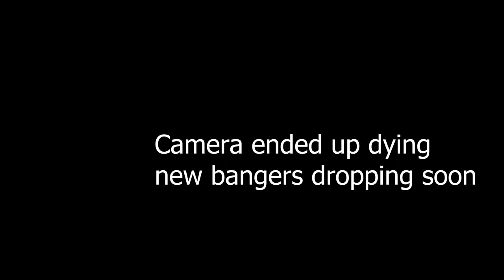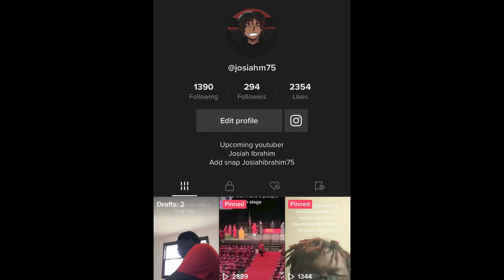Asking Walmart Employees Embrrassing Questions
Special thanks to scantig for helping me film